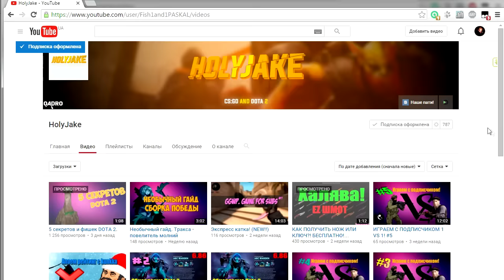Быстрые факты Dota 2. Баг с доминатором и грустный Chen.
Полезные быстрые фишки из Dota 2 по таким героям как Chen, Pudge и Lifestealer. Немного инфы про Dominator, Dota 2.